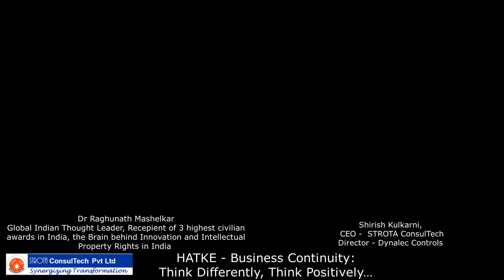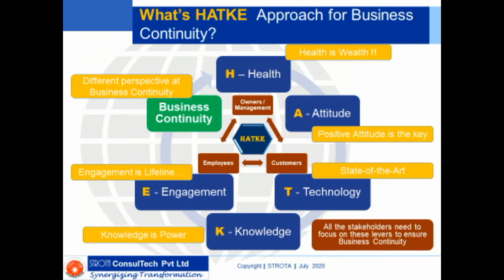Dr Raghunath Mashekar | BusinessGuru​ | Business2021​ | BusinessContinuity​ | HATKE​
Let's hear HATKE insights from Dr Raghunath Mashelkar, Global Thought Leader, recipient of India's highest 3 civilian awards - Padma Shri (1991), Padma Bhushan (2000), Padma Vibhushan (2014) - about how India's future has got shaped up from 2000 to 2020, which are the areas of concern and how to address them - how technology  DIGITAL is way to go for MSME and how frugal innovation has to be promoted - how the focus on Bottom-of-Pyramid for businesses is important - how Getting More from Less for More People is a way to go in businesses - how china becomes an opportunity, but to be handled in a phased-manner and how the newer technology trends like Electric Vehicles, Fuel Cells are likely to impact the Indian progress moving forward ... how is the chain for individuals or businesses to be आत्मनिर्भर .. need one to have आत्मविश्वास  ..  need one to be आत्मसंतुष्ट - ultimately a message "pandemic is just temporary phenomena, we have to use it as in blessing in disguise  - if some are able to look at it as opportunities, why not YOU?"

Under the initiative of HATKE Business Continuity initiative, STROTA is conducting interviews of the business owners/leaders/eminent personalities/ thought leaders - who have thought differently / HATKE and made some changes in the business to run it irrespective of the current constraints …

Sections - Click on the Time Stamp to go to that location in the Interview
Context   (00:00​​)
Introductions - What is this "dangerous optimism"? - दुर्दम्य  आशावाद   (01:14)
Be part of the Solution and Not the Problem  (02:41)
We are at a COMMA and not in COMA - A positive perspective (03:30)
What has India gained from 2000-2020 - A pragmatic view (05:45)
Affordable Innovation - lead from the front in the world (08:01)
Some of the poor became poorer - a concern (08:33)
@ Nobel Prize to Amartya Sen : Always be 10time better: Compete with Self (09:33)
The power is in the Young generation - learn from them and let them lead (11:07)
India is a starting-up nation (12:50)
Startups getting chance in the tendering process (13:43)
NCL Venture Center -  Manufacturing, Membrane Oxygenator, MyLAB (17:43)
Rather than SEEKING JOB - will CREATE JOBs (21:38)
Jio GenNEXT Accelerator - Next-generation Reliance and Leadership (24:48)
It's the team that matters (25:29)
Key success factors : Succession planning and Delegation (25:50)
DIGITAL is not at the periphery, but at the CORE (29:30)
DIGITAL Inclusion and not Divide (32:49)
Serving the BOTTOM of the Pyramid  : Profitable with Low Margin and High Volume,  (38:23)
Dependency on China post-Pandemic (43:39)
Diversification - PPE and Ventilators created (48:00)
Fuel Cells - Future fuel technology (52:10)
59 Chinese Apps obsolete (54:10)
Turmeric Patent - Indian ownership (55:00)
Traditional Knowledge DIGITAL Lab (58:29)
The Message - There is light at the end of the tunnel  (01:02:00)
 Closure (01:04:00​​)